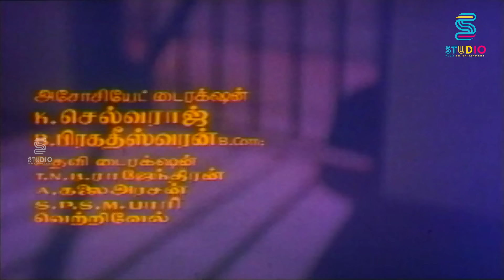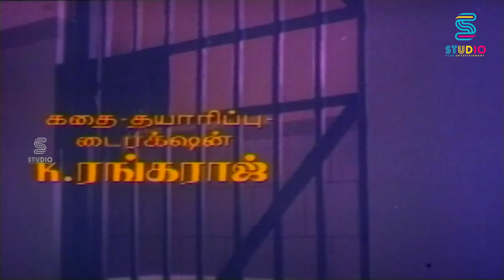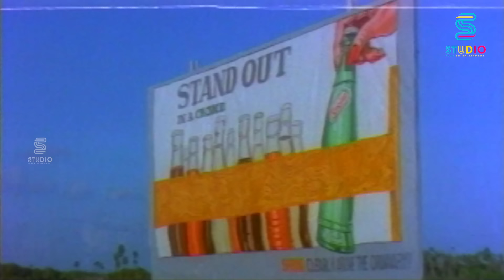Dharmam Vellum Superhit Tamil Full Movie HD | Vijayakanth, Gautami | Studio Plus Entertainment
Dharmam Vellum is a 1989 Tamil action crime film written, produced and directed by K. Rangaraj. The film starring Vijayakanth, Sujatha and Gautami. The music was composed by Ilaiyaraja. The film got released on 28 October 1989, along with another Vijayakanth's movie Rajanadai